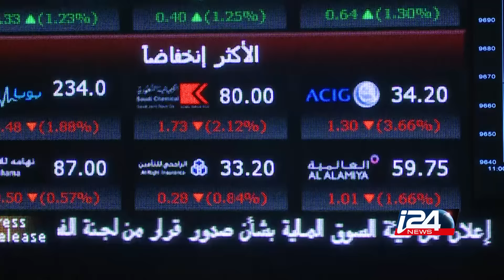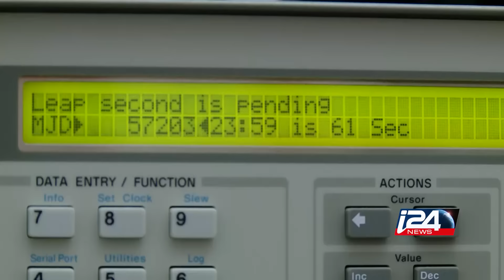I24NEWS URI SHAPIRA LEAP SECOND VTR